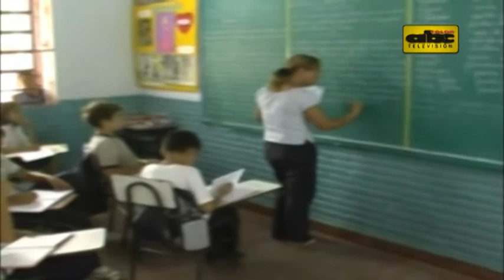Diputados aprueban enseñanza de la Constitución en las escuelas